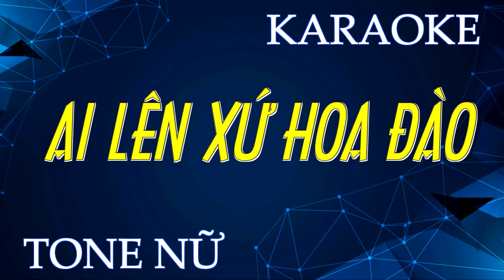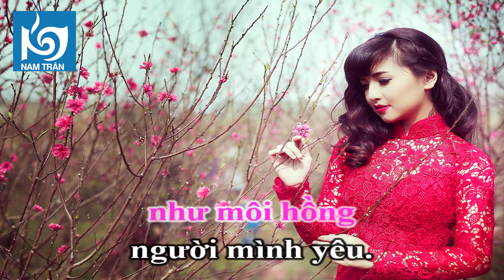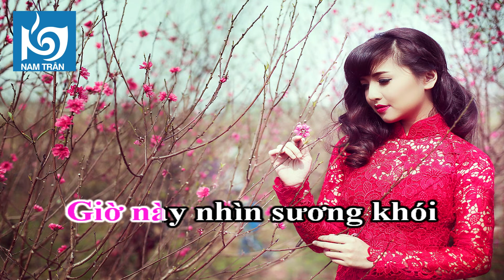Karaoke Ai Lên Xứ Hoa Đào Tone Nữ | Nam Trân SX900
Ca khúc: Ai lên xứ hoa đào
Tác giả: Hoàng Nguyên
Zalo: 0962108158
Lời bài hát:
Ai lên xứ hoa đào dừng chân bên hồ nghe chiều rơi.
Nghe hơi giá len vào hồn người chiều Xuân mây êm trôi.
Thông reo bên suối vắng, lời dìu dặt như tiếng tơ.
Xuân đi trong mắt biếc lòng dạt dào nên ý thơ.
Nghe tâm tư mơ ước Mộng Đào Nguyên đẹp như chuyện ngày xưa.

Ai lên xứ hoa đào đừng quên bước lần theo đường hoa.
Hoa bay đến bên người ngại ngần rồi hoa theo chân ai.
Đường trần nhìn hoa bướm rồi lòng trần mơ bướm hoa.
Lâng lâng trong sương khói rồi bàng hoàng theo khói sương.
Lạc dần vào quên lãng rồi đường hoa lặng bước trong lãng quên.

Ôi! Màu hoa đào, màu hoa đào chiều Xuân nào.
Ôi! Màu hoa đào như môi hồng người mình yêu.
Ôi! Màu hoa đào đã bao lần vì màu hoa
mà lữ khách lắng hồn thơ dừng chân lãng du.

Ai lên xứ hoa đào đừng quên mang về một cành hoa.
Cho tôi bớt mơ mòng chiều chiều nhìn mây trôi xa xa.
Người về từ hôm nao mà lòng còn thương vẫn thương.
Bao nhiêu năm tháng cũ mà hồn nào thôi vấn vương.
Giờ này nhìn sương khói mà thầm mơ màu hoa trên má ai.